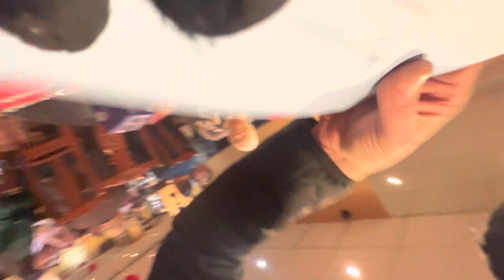John Sealey‘s birthday night, forever, Shines 14/03/2023